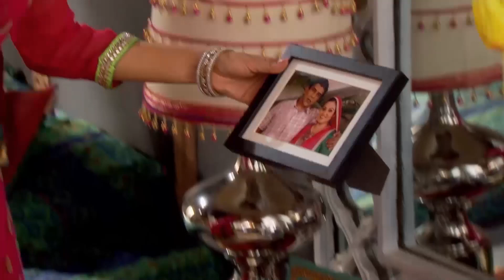Zeyn, Alya'yı Küçük Düşürdü | Benimsin Hint Dizisi 16. Bölüm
Benimsin Hint Dizisi |16.Bölüm - Zeyn, Alya'nın hırsızlıkla suçlanmasıyla dalga geçti.

Aaliya, Polisler tarafından konağa getirilince Sureyya ve gelinleri dışındaki herkes büyük bir şaşkınlık yaşar. Zain’in Aaliya’ya hırsızlık ile ilgili ithamları Usman’ın tepkisiyle karşılaşır ancak şimdi onun da aklına bir kurt düşmüştür. Zain, davetlilerin arasından sıyrılıp sahneye çıkarak Aaliya ile boşanmak istediğini söyler. Aaliya ise düşürüldüğü bu büyük tuzağın arkasında kimin olduğunu Hizmetçi Chand ile yapacağı konuşmadan sonra anlar ve Sureyya’nın yanına gider. Aaliya’nın tehditlerine çok sinirlenen Sureyya, Shabana’yı arayarak kızının hırsızlık yaptığını ve Zain’in de ondan boşanmak istediğini söyler. Diğer yandan Zain ve Aaliya bir anlaşma yaparlar ve anlaşmaya göre Aaliya, Zain’in yaptıklarına 1 ay boyunca dayanabilirse o boşanmaktan vazgeçecektir. Shabana ise Mumbai’ye gitmek için yol hazırlıklarına başlamıştır.